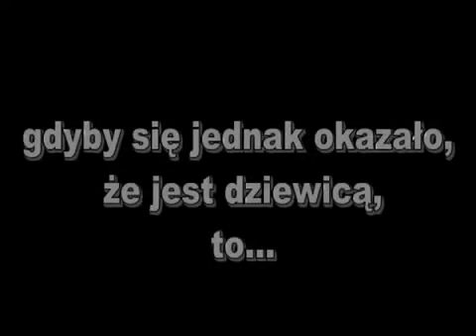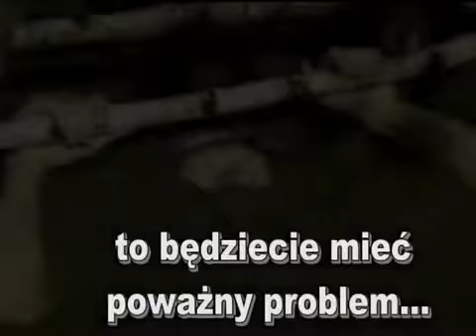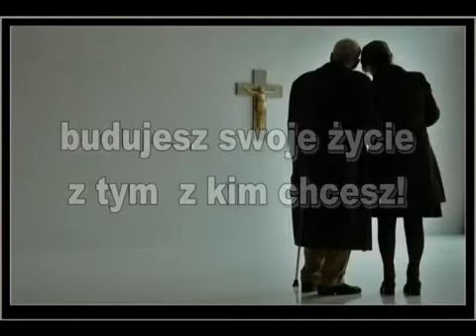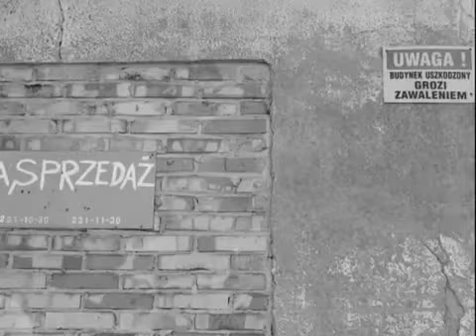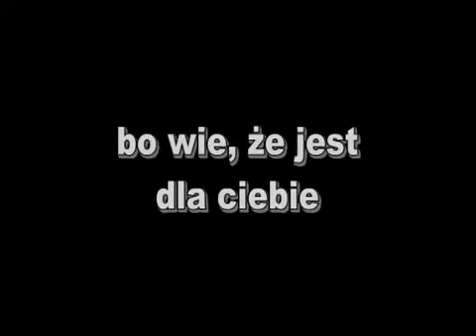Seks nastolatków cz 2/2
Szukasz czegoś więcej w życiu...? Zajrzyj do nas:
Fajna prezentacja - kawał dobrej roboty. Udostępniam, bo na pewno komuś może to pomóc...